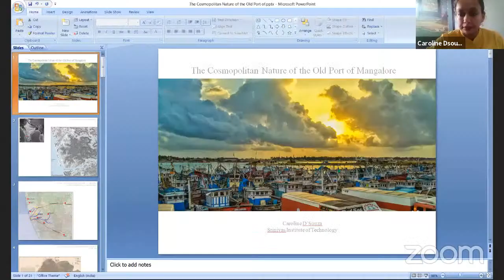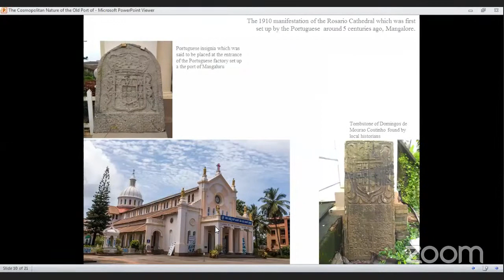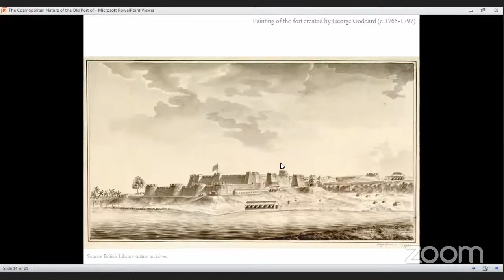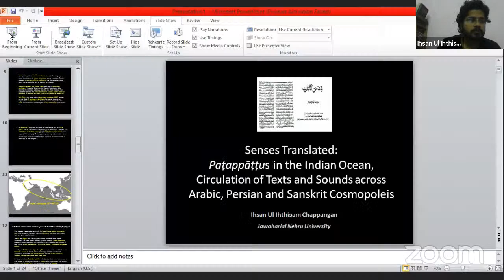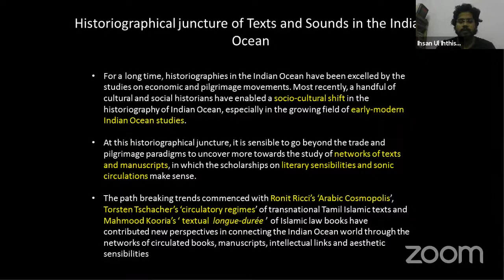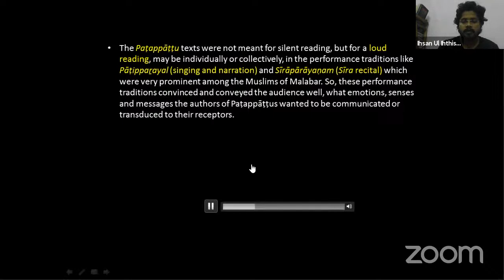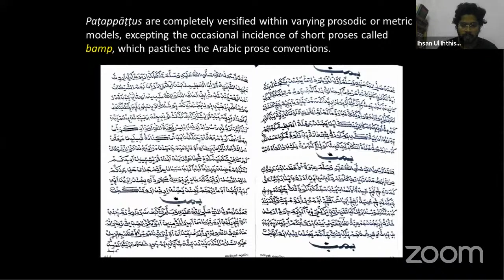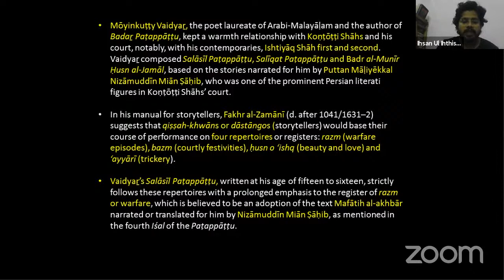Day 3 - Session 3: Cosmopolitan Cultures and Oceanic Thought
Paper Presentations

• The Cosmopolitan Nature of the Old Port of Mangaluru: Its
Signifcance in terms of Trade and Defence and Its Impact on the
Heterogenous Culture of the Area
Caroline D'Souza, Srinivas Institute of Technology

• Lyrics as Travelogue beyond Boundaries: An Anthology of Punjab's
Mystical Wanderings
Sanjay Dansalia, Jamia Millia Islamia

• Senses Translated: Padapāttus in the Indian Ocean, Circulation of
Texts and Sounds Across Arabic, Persian, and Sanskrit Cosmopolis
Ihsan Ul Ihthisam, Jawaharlal Nehru University

Chair : Professor Anuradha Ghosh, Department of English, Jamia Millia Islamia